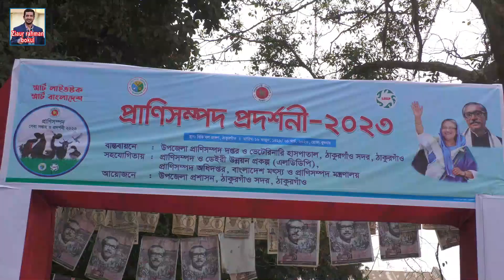প্রাণী সম্পদ অধিদপ্তরের আয়োজনে সন্তুষ্ট নন এমপি রমেশ চন্দ্র সেন। বিস্তারিত ভিডিওতে...